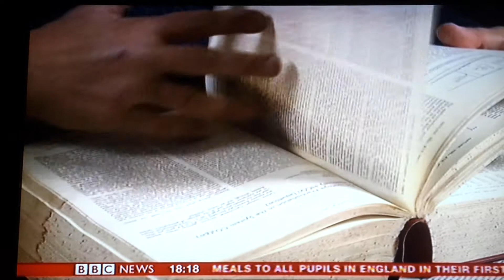HUMAN EVOLUTION. 400,000 YEAR OLD DNA FOUND. BBC NEWS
BBC NEWS. 4TH DECEMBER 2013.NEW EVIDENSE OF HUMAN EVOLUTION FOUND. "PIT OF BONES"